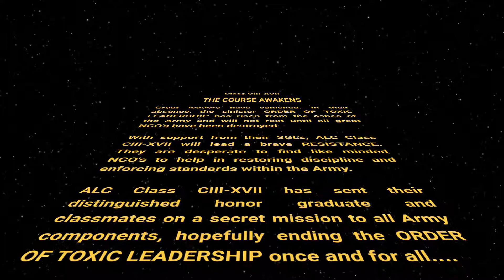ALC star wars